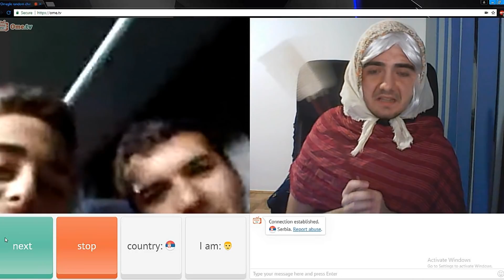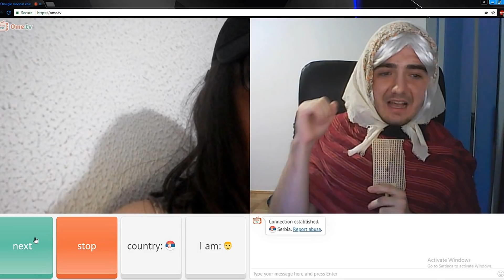BABA NA OMEGLE!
Uzivajte u videu! CEPAJ BAKUTAAA! :D
Ukoliko vam se video svide obavezno bacite LIKE i KOM!
Svi SHARE bakutuu ;)
nikolaadam
Hvala vam sto zajedno sa mnom gradite ovaj kanal :***